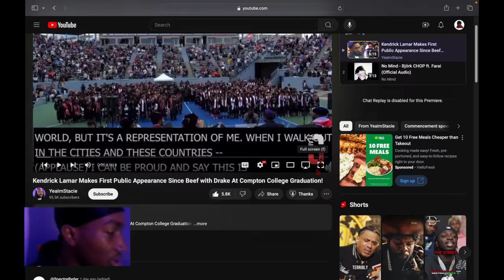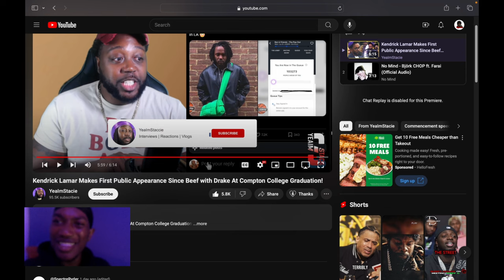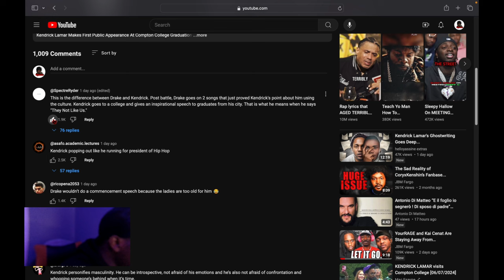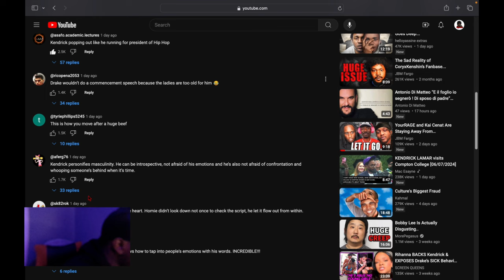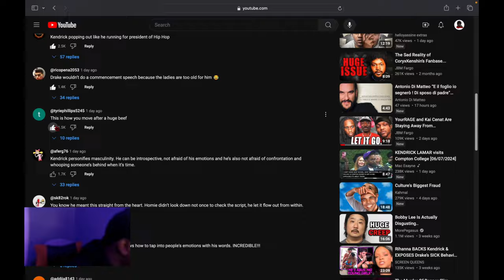Reacting To Kendrick Lamar Makes First Public Appearance Since Beef With Drake...❤️👏🏾